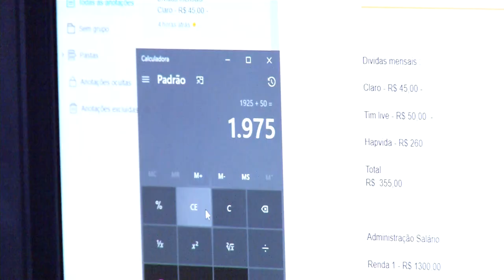AMAZONAS LIDERA O RANKING DE ENDIVIDADOS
Inadimplência no Brasil volta a subir pelo oitavo mês consecutivo e novamente o Amazonas lidera como o estado com o maior índice de endividados.

Apesar da alta, as negociações das dívidas no país causam desaceleração deste ritmo de crescimento.